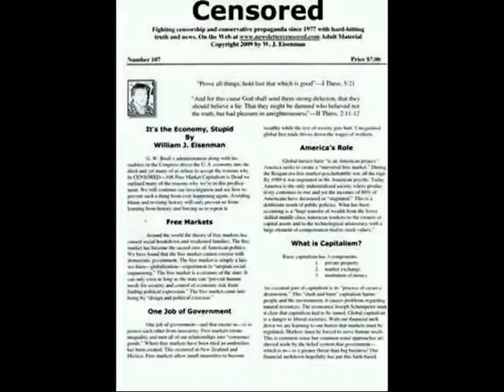King of Progressive Internet Talk-Republican Legion of Liars-Part 5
PROGRESSIVE DISCUSSIONS. These shows are based on our newsletter of hard-hitting truth, since 1977.